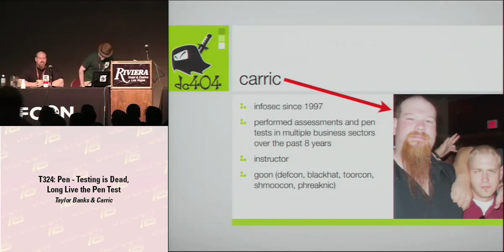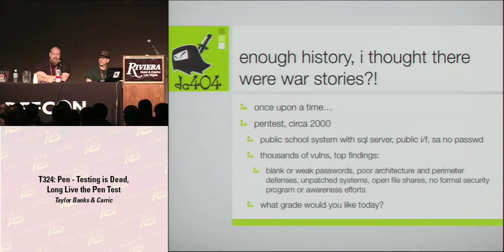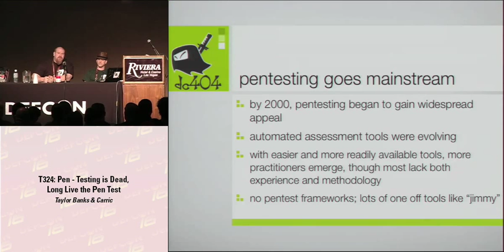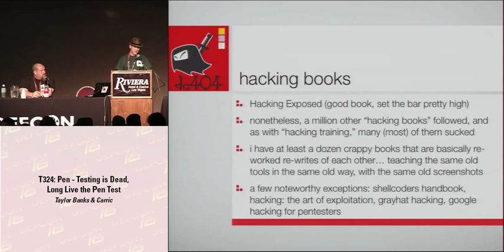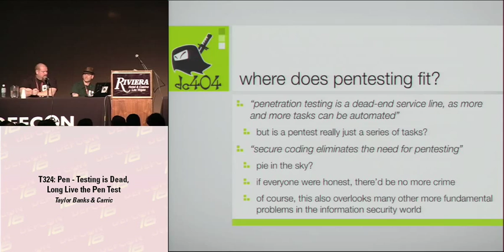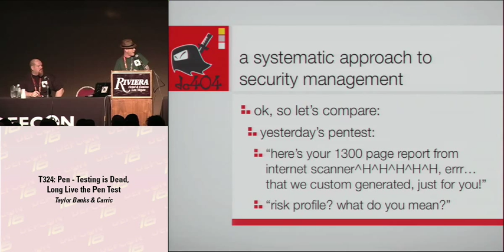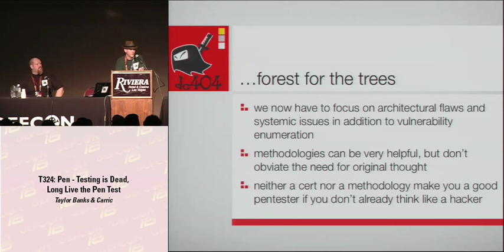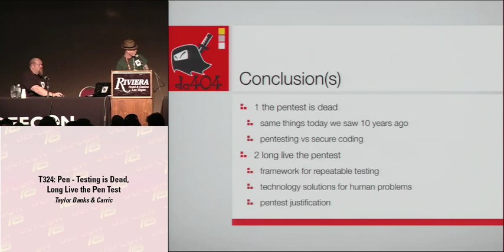DEFCON 16: Pen-Testing is Dead, Long Live the Pen Test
Speakers:
Taylor Banks, Security Evangelist
Carric, DEFCON Goon

This talk explores the death and subsequent re-birth of the penetration test. Comprised of conclusions drawn from the collective experiences of two seasoned pen-testers, our talk is filled with facts, fun and rhetoric. We will describe the landscape, the problems, and offer real solutions.

In our talk, we will explore the problems with modern-day pen-tests and pen-testers, and ways to stand out amongst the frauds selling their lackluster vuln-scan services under the guise of a true penetration test.

We discuss penetration tests that are overly tool-driven and/or lacking in methodology as well as pen-testers who lack the experience and creativity to identify the architectural problems that real attackers frequently exploit.

Along the way, we'll discuss the difficulties faced by real penetration testers and complement these with real-world war-stories to provide both context and comic relief.

Most importantly, we'll discuss how to solve these problems, through contributions to open methodologies, transparency in process, and shifts in technological paradigms. We'll tell you how to deal with the latest technologies, even those that change day-by-day. For those that take penetration testing seriously, this talk will be a fun, informative and enlightening presentation on the things we need to do to keep pen-testing worthwhile. Attendees will learn how to perform pentests accurately and obtain compelling and valuable results that ensure real return on investment for their clients.